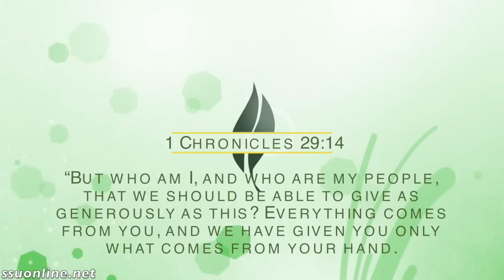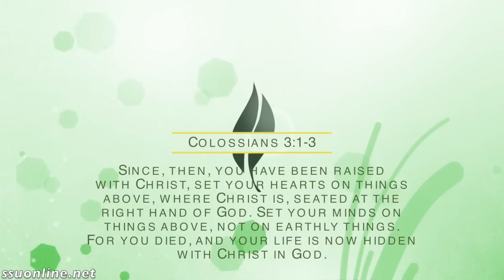Sisters' Corner, E33 "Fashion Pressures"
Fashion in university is a big thing! Especially if you attend a large school. Depending on your circumstances, you may feel pressured to get the latest trends by your friends or by yourself because you want to stay on top of the game. The danger is that the more fashion-inclined we are, the more worldly-focused we become and consequently we begin to lose interest for the things of God.

Music Info:
"We are family" - Sisters Sledge
"O ti se" - Lara George
"A yin o" - Lara George